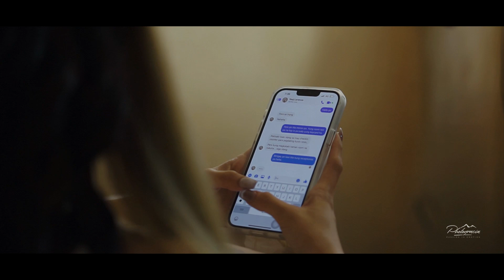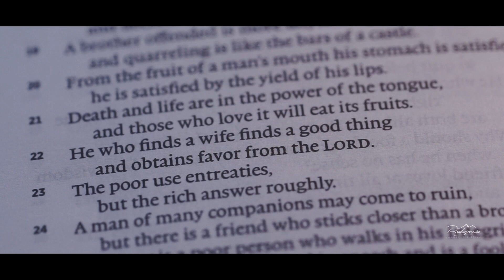Calumpit Bulacan Wedding 🍂 - Lems and Trisha - Same Day Edit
Photo & Video: Photogracia
Venue : Leticia's Garden Resort and events
Catering : Bash Catering
Lights and Sounds with Led Wall : Code One pro
Host : Bryan Macarubbo
On the day Coordinator : Gustò PH
Photobooth : The Mirror Booth PH
Grazing Table : Cecilia's Pastries
Guest Book : The Monterey
Violinist : Anne Violinist
Crew and Entourage food packs: Menay's Food Corner
Cake : Sprinkled
Bride Gown : Zharie's Fashion Boutique
Grooms Tuxedo : Chit's Bridal Boutique
Flower wall : Keizi Flowers
Bridal Car : Aron Paul Montaña
HMUA : Maria Avhiegayle Castro
Coffee booth : Cafe Xpress